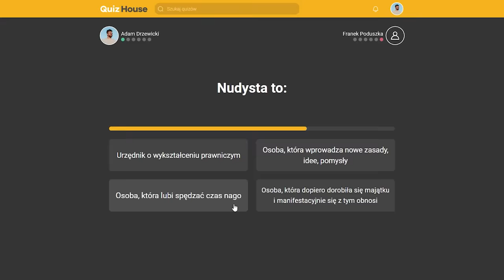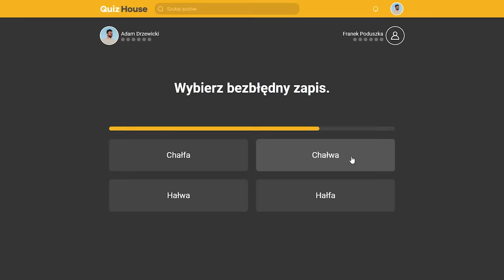Czy Polacy znają lektury maturalne?